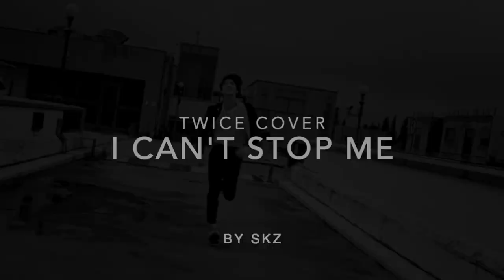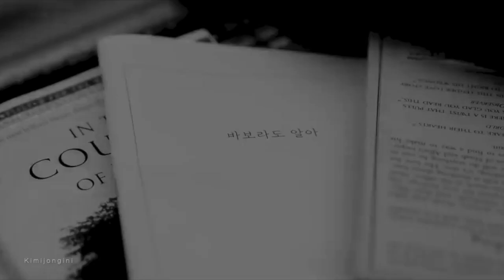Stray Kids I Can't Stop Me Twice Cover FMV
What If JYP had made this song for Stray Kids?
Hope you enjoy this cover FMV ;)
Audio Credits: Ela